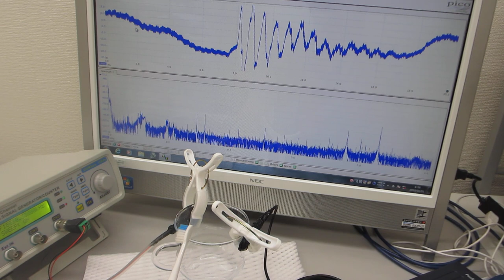オーダーメード超音波プローブの製造技術（超音波の伝搬特性テスト）